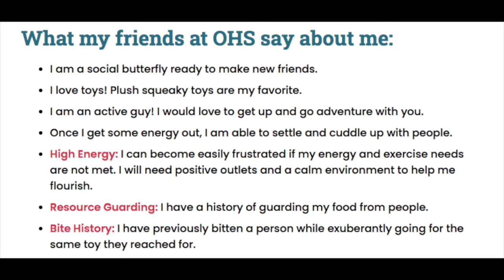Doc the Dog!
I am a social butterfly ready to make new friends. I love toys! Plush squeaky toys are my favorite.